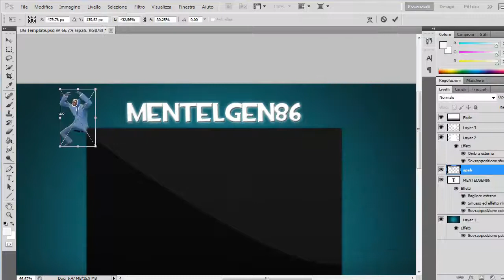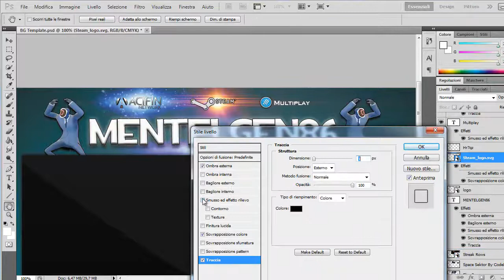Background Mentelgen86 // Speedart by Onion